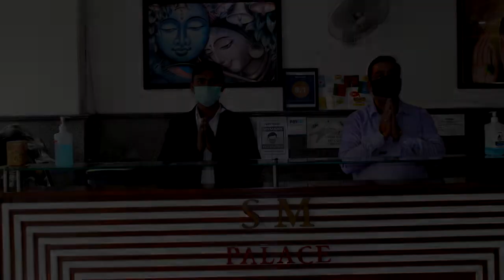Hotel SM Palace | Near Apollo Hospital | Jasola Vihar | Delhi Hotels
Hotel SM Palace is very centrally located adjacent to Jasola district center and at a walking distance from Apollo hospital, it is also quite close to major business hubs in New Delhi such as Nehru place, Okhla industrial area, Mohan co-operative estate and in NCR Noida and Faridabad as well.

We will share more details in future videos - do not hesitate to share your query about place with us and happily assist you it.